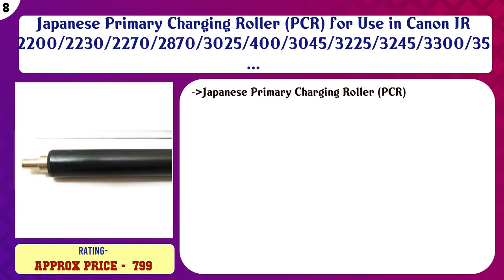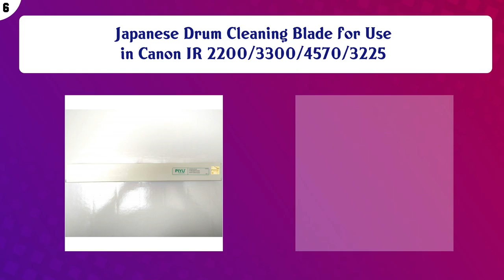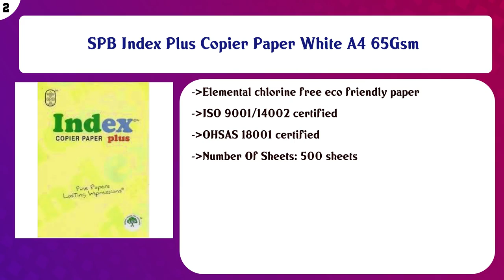Top 10 Photocopier Accessories to buy in India 2021 | Price & Review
Top 10 Photocopier Accessories to buy in India

Find the links below to buy these products:

List of top Photocopier Accessories:
khandelwal business corp Japanese Heavy OPC Drum for Canon IR2870 IR4570 IR3045 IR3245 IR3530 IR2230 IR3570 IR ...

Bindal Fineprints Copier Paper 75Gsm A4

Japanese Primary Charging Roller (PCR) for Use in Canon IR 2200/2230/2270/2870/3025/400/3045/3225/3245/3300/35 ...

khandelwal business corp YS Fuser Film Sleeve for Use in Canon IR 2870/4570/3570/3225/3235/3300/2800/3230/3245

Japanese Drum Cleaning Blade for Use in Canon IR 2200/3300/4570/3225

Bindal Fineprints Copier Paper 75Gsm A3

Bindal Fineprints Copier Paper Fs 70Gsm

Spacer Roller for Use in Canon IR 2870/3225/3235/3245/3570/4570/2200/2800/3300 Photocopy Machine - 1 Set (2 Ro ...

SPB Index Plus Copier Paper White A4 65Gsm

Japanese Primary Charging Roller (PCB) for Use in 400/2200/3300/2230/2270/2870/3025/3045/3225/3245/3570/4570

Content of this Video:
10 best products to buy Photocopier Accessories India

Top rated Photocopier Accessories in India